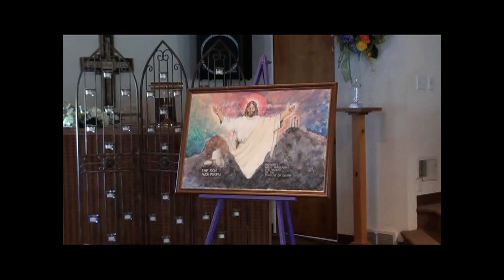2021 04 04 Steve Ferguson video movie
An Easter message of the ultimate sacrifice to provide life eternal.